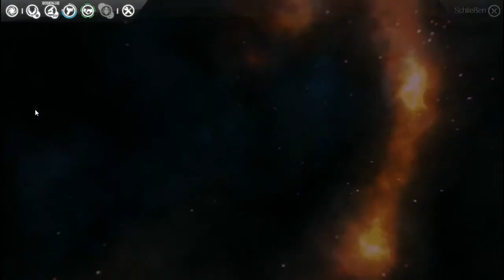Let's Play:Endless Space Disharmony Game I: Folge #009:Freund oder Feind?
Kurze Beschreibung
WARNUNG:kann Spoiler enthalten
Endless Space Disharmony

In unserem ersten kleinen Spielchen, entdecken wir nun die ersten Funktionen und möglichkeiten der Spieltaktik, als wir plötzlich eine neue Rasse in unserem Quadranten der Galaxie bemerken, jedoch wissen wir noch nicht, ob sie uns freundlich oder feindlich gesinnt sind, da wir noch nicht die Diplomatischen Möglichkeiten haben, uns zu verständigen.

Endless Space, ist ein Rundenbasiertes Weltraumstrategie Spiel, des 4X-Genres (explore, expand, exploit, exterminate), welches durch seine Spielmechanik und beinahe grenzenlosen Möglichkeiten, welche mit dem Rasseneditor endlose Strategien ermöglicht, ausserdem ist es auch noch hübsch anzusehen.